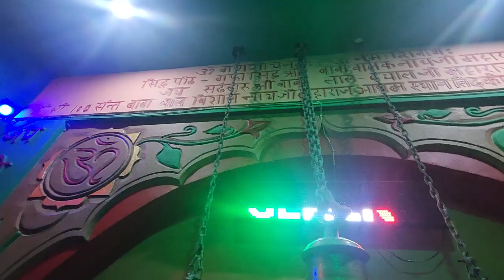ढोल और बाजो के साथ आए लड़के वाले श्री गुरू महाराज जी के दरबार में [आश्रम लिदकोट जिला ऊना]